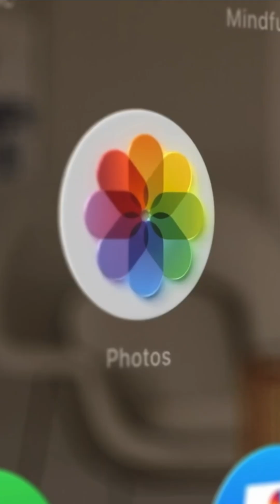MKBHD says eye-tracking is magical on the VisionPro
I recommend you watch the full 20 min on his youtube channel, but I wanted to show you this 2 min snippet where he covers the actual user experience, specifically describing his experience with the user interface. I’ve personally tried the PSVR2 eye-tracking capabilities, and worked at Unity on many eye-tracking prototypes, but I think what’s truly magical here is probably the multi modality of eye-tracking and hand-tracking together. I remember feeling a real wow effect when playing on my PSVR2 for the first time with the new Horizon game, but the headset was heavy and it had controllers. I can’t wait to try the VisionPro myself and develop immersive experiences that take into account this particular combination of inputs. The addition of voice on top of that is just the beginning of a future of spatial computing that takes into account all human senses. Hopefully future versions of the device include some level of haptics for even greater immersion, but hearing Marques’ excitement makes me very optimistic.